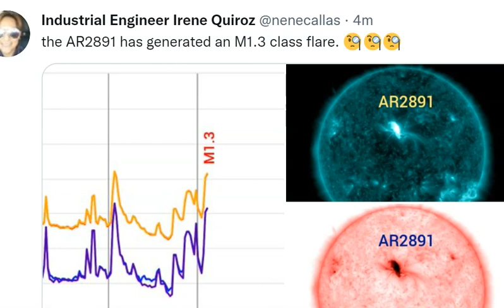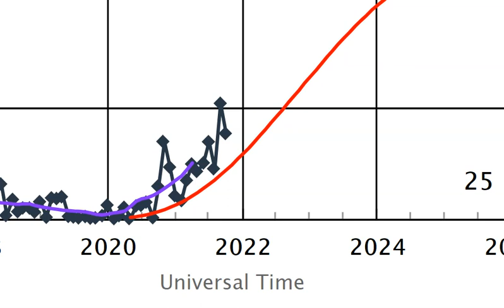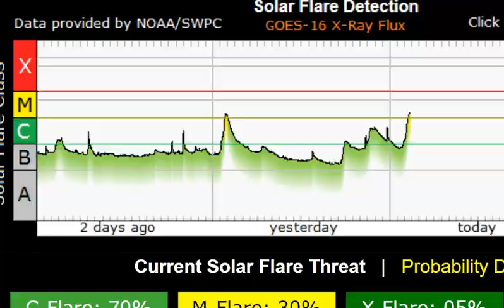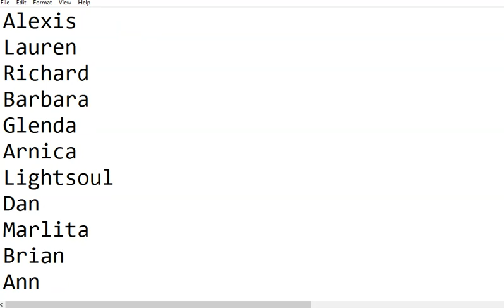Another M-Class Solar Flare & Sunspot Progression beats NASA predictions for 12 months straight!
I got a feeling Solar Cycle 25 is going to be a strong one.
T LEWISON
5430 BIRDWOOD RD. #416
HOUSTON TEXAS 77096